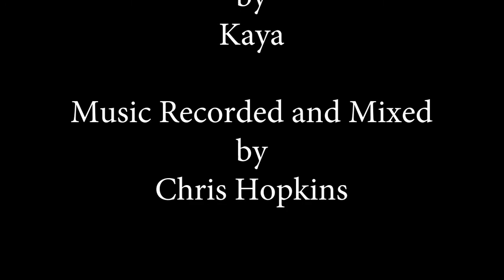Melvus Rolling Stars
Filmed and edited by Joseph Whelpley

Lighting and Production by Kaya

Recorded and Mixed by Chris Hopkins